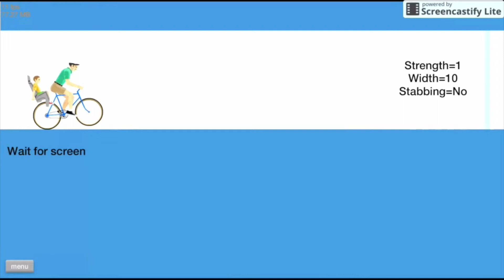FLASHY'S CHANNEL TRAILER